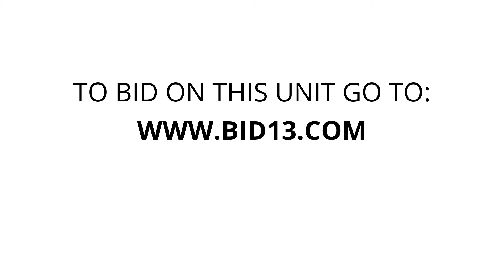StorQuest - 67th 1046 - Unit 3461443